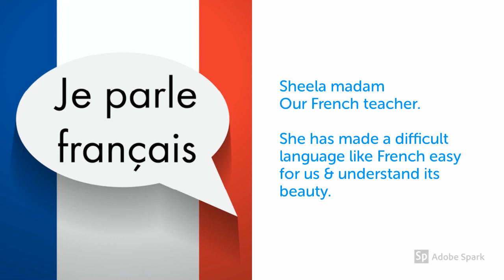Teacher's Day Video Presentation by Class VI-C, Baldwin Boys' High School.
This is a video presentation by Arinjoy Chakravorty (VI-C), dedicated to the wonderful teachers who teach their class.